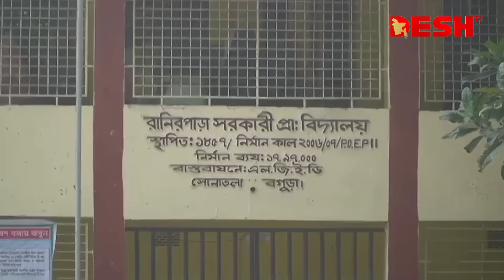বগুড়া-১ আসনের স্বতন্ত্র প্রার্থীর ওপর লাঠিসোটা নিয়ে হামলা | BD Election 2024 | News | Desh TV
»» Office Address:
42, Shaheed Sangbadik Selina Parveen Sarak, Malibag 1217 Dhaka, Dhaka Division, Bangladesh